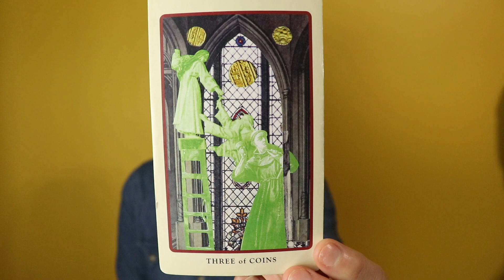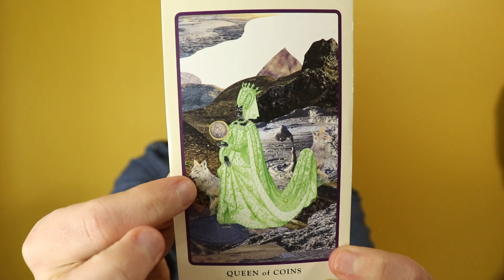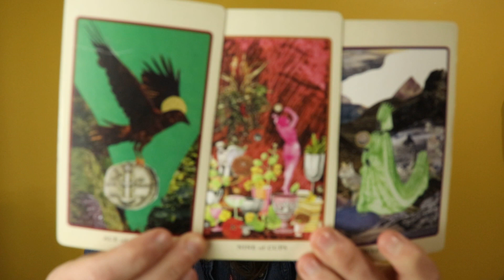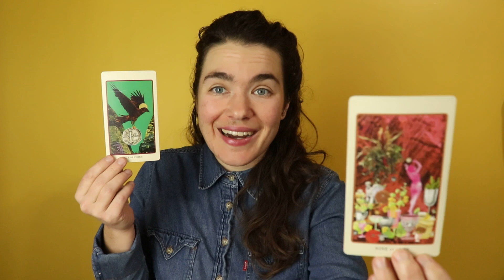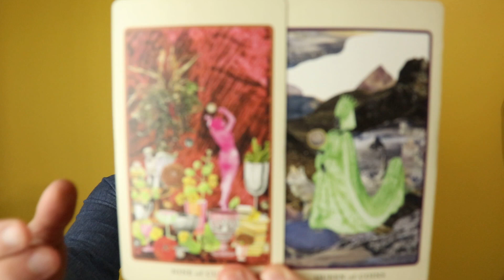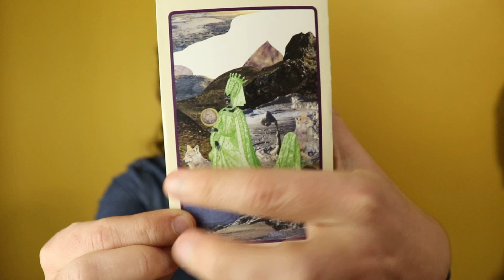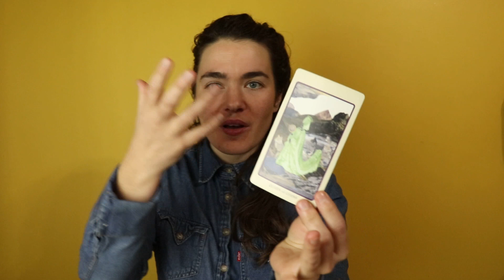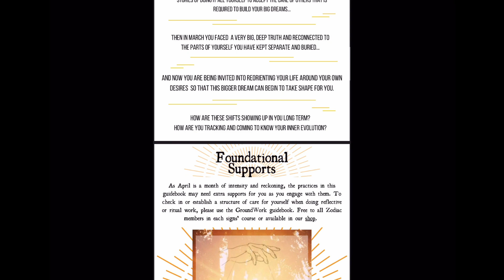Capricorn: A Place for You Part 1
Despite the specificity of time in these older readings, I encourage you to take them however they may call to you whenever you find them.

Find Part 2 of this reading & Keep up with Amanda's most current offerings